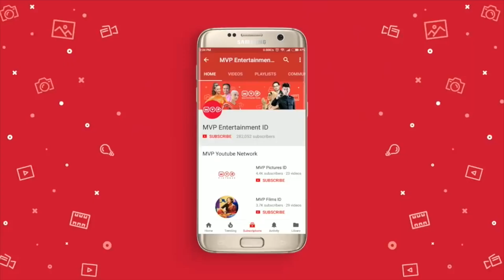FTV Okan Kornelius & Lena Tan : Ada Hati Ada Cinta Episode 4 Part 2